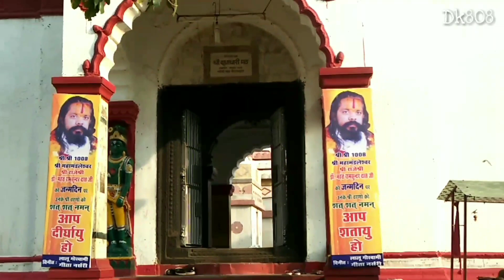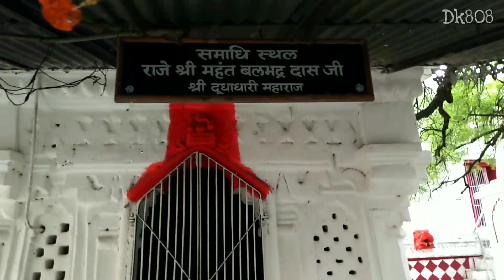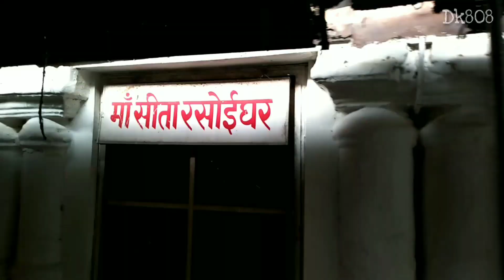रहस्यों से भरी है दूधाधारी मठ रायपुर छत्तीसगढ़ | DK808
दूधाधारी मठ रायपुर छत्तीसगढ़
राजधानी के 1000 साल पुराने दूधाधारी मठ के संस्थापक बलभद्र दास महंत हनुमान भक्त थे और एक दिन अचानक वे अंतरध्यान हो गए। तब से लेकर अब तक मठ के संबंध में महत्वपूर्ण निर्णय मंदिर में बने उनके समाधिस्थल में ही लिए जाते हैं। वर्तमान महंत श्यामसुंदर दास जी की राजनीति में आने का फैसला भी यहीं लिया गया।
दूधाधारी मठ को लेकर एक और कहानी प्रचलित है। मठ के संस्थापक बलभद्र दास महंत हनुमान जी के बड़े भक्त थे। एक पत्थर के टुकड़े को वे हनुमान जी मानकर श्रद्धा भाव से पूजा करने लगे। वे अपनी गाय सुरही के दूध से उस पत्थर को नहलाते और फिर उसी दूध का सेवन करते थे। इस तरह उन्होंने अन्न का त्याग कर दिया और जीवन पर्यन्त दूध का सेवन किया। इस तरह बलभद्र महंत दूध आहारी हो गए। बाद में जगह दूधाधारी मठ नाम से जाना गया।

dpk patel
Dk808